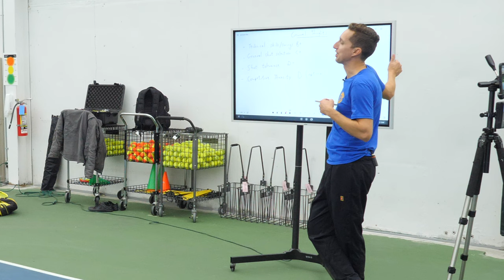Why you NEED confident line calls (tennis lesson)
Our recent junior student had BIG aspirations for his tennis game, but the lack of confidence in his line calls was setting him up to get bulldozed by more assertive players in future college matches. Here's how we taught him to stand up for his calls and not be pushed around...